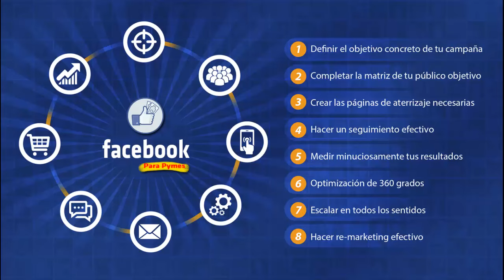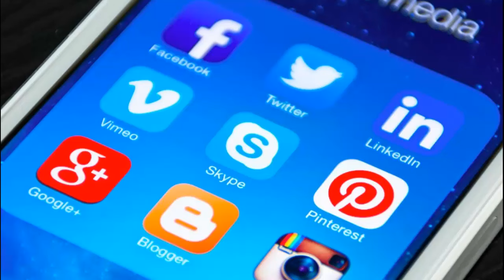video promocional facebook para pymes